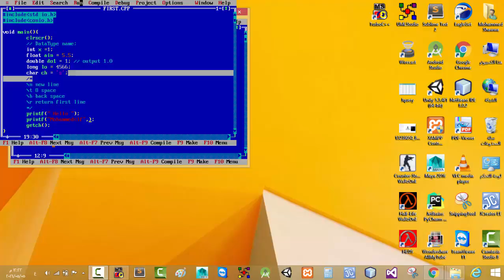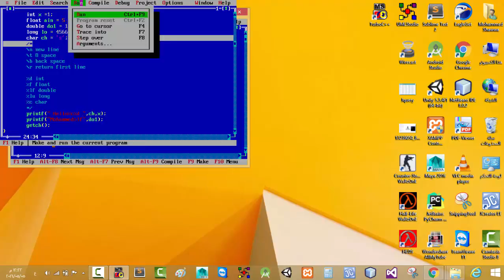الدرس الخامس / الاختصارات والفورمات المستخدمة لطباعة والادخال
صفحة العامة على الفيس بوك